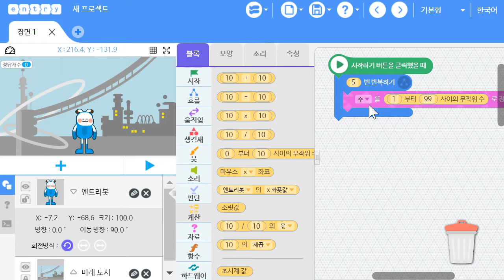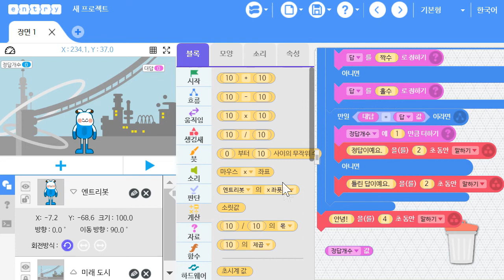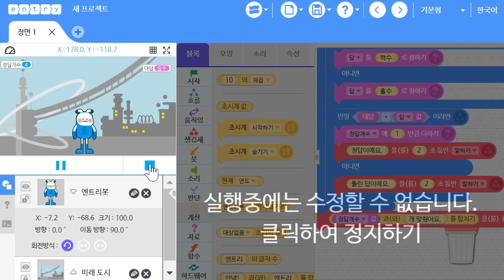기출유형문제 6회 문제8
본 영상은 이기적 SW코딩자격 2급 엔트리에 수록된 영상입니다.